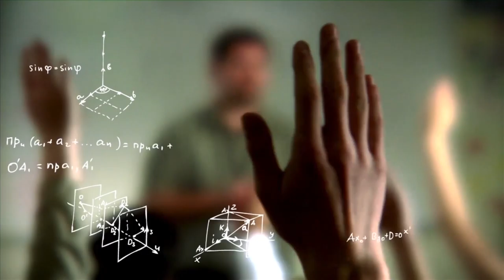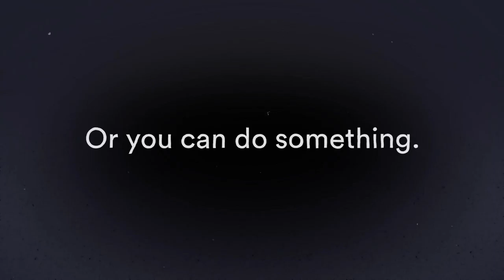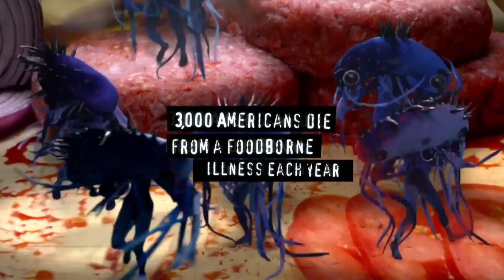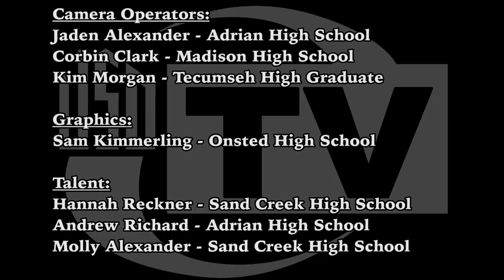Britton Deerfield vs Sand Creek (2017 Basketball)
The Patriots are traveling to a distant soil to take on the Aggies. Watch as the battle unfolds as Sand Creek plays host to Britton Deerfield. High School Basketball in Lenawee starts RIGHT NOW – ONLY on L-S-N!